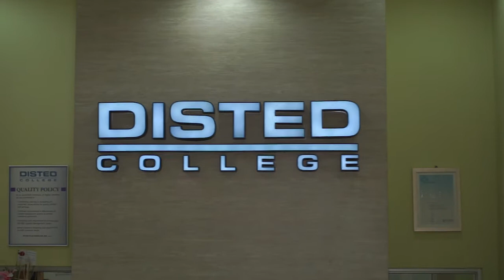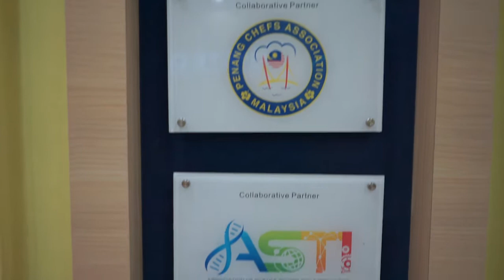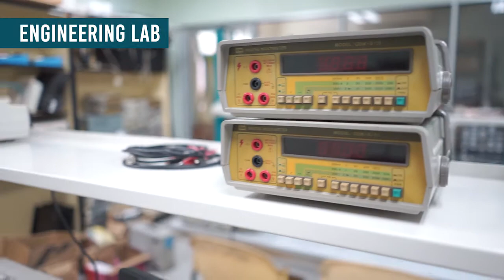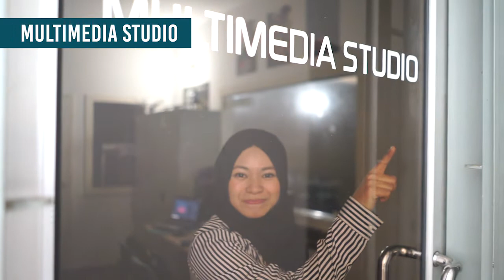DISTED Campus Tour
Working from 9 to 5? No time to visit the campus personally?

Don't worry! We bring the campus to you!